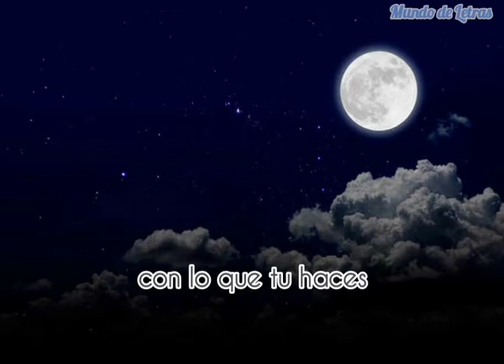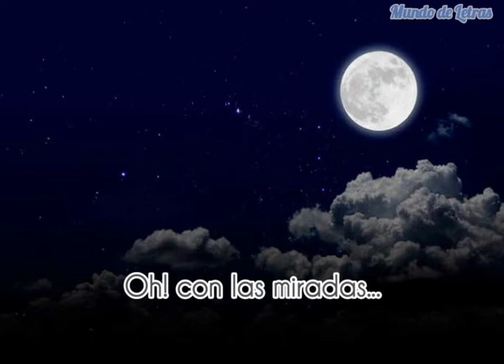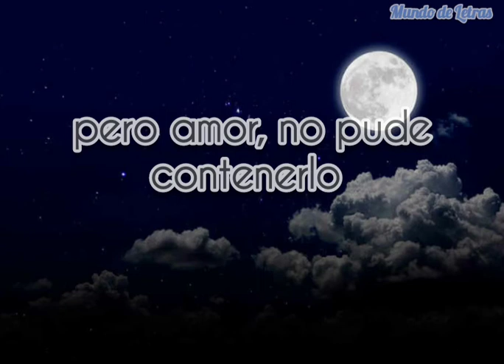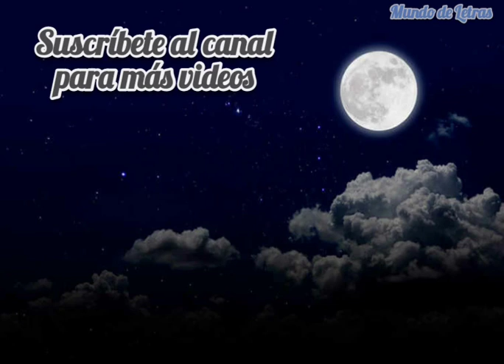Camera Obscura - French Navy - Subtítulos en Español